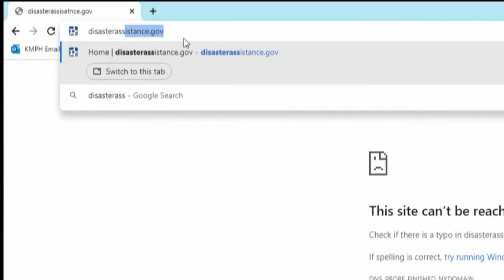Additional resources offered to help with flood, storm damage in Mariposa, Tulare Counties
Additional resources including a Disaster Recovery Center in both Mariposa and Tulare Counties have opened for residents who have been affected by the February/March severe storms and flooding.